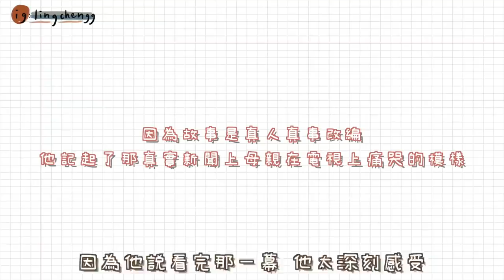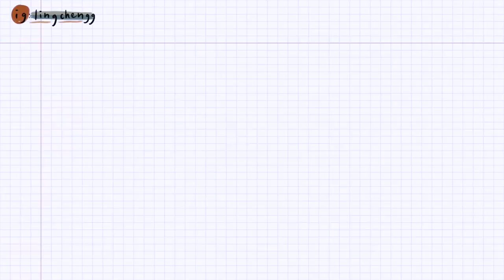[深入韓國🇰🇷] 被搶錢是小兒科⁉️韓國的少年犯罪/校園暴力真的那麼嚴重嗎？看完Netflix《少年法庭》後感、韓國男友高中遇上流氓故事🥵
出嚟呢片嘅時候已經就快睇完netflix嘅少年法庭了（第九集尾）
結論係呢套前半部好好睇
不過後面太多位已經估到同埋有好多唔太合理嘅位
所以喜歡懸疑劇嘅朋友還是要睇返神劇signal
同埋家長們都唔洗太過擔心嘅～通常劇集都係為求戲劇性所以一定會放大
唔好被太多渲染 做好自己就已經夠了
現實中都係好人多過壞人嘅
學朋友話齋都現實中都唔係個個好似韓劇男主角咁靚仔啦XD

大家喜歡呢類型談話嘅片都比個like我😘
同留言話我知!!

【相關影片】
[VLOG] 以結婚為前提交往嗎? 姊弟戀? 開箱大家對我們的印象！『Assumption about us』+在韓國買六合彩 週末耍廢的一天 玩滾軸溜冰🛼買菜、吃三文魚

Weekend vlog/ 韓國男友突然爆粗😱不是我教的Orz..韓國週末雪場實況+男友下廚煮韓式伴菜🧑‍🍳 久違了的弘大酒吧街🍺

[VLOG] 凌晨出發‼️零下14°C 🥶去看2022第一個日出大成功🔥✨1月1日韓國小區山頂人超多🗻熱血又平靜過了一天/安國洞米芝蓮無限refill的日本拉麵/ 十年無行山行完痛足三日⋯